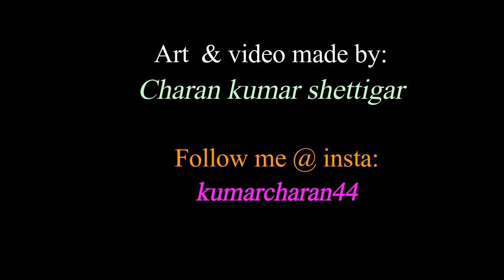Radhika pandit 💗 | Portrait B/W art by | Charan Kumar Shettigar